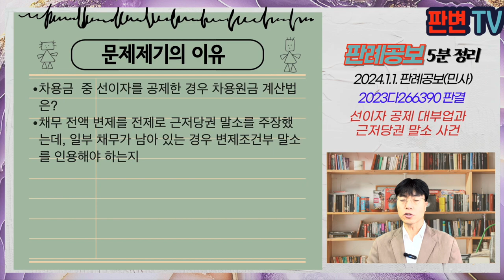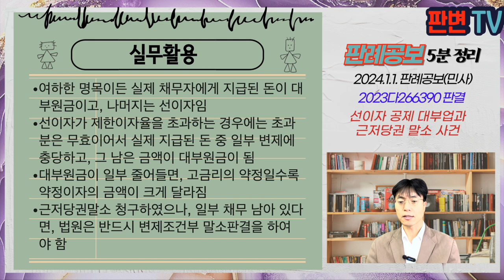선이자 공제 대부업과 근저당권 말소 사건 [24.1.1.자 판례공보(민사)]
선이자 공제 대부업과 근저당권 말소 사건
별 2개

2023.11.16. 선고 2023다266390 판결
근저당권말소

원고  채무자(상고인)
피고  대부업자

파기환송

원고는 피고 대부업자로부터 2013.1.경 1800만원을 차용하고, 고금리의 이자를 지급하기로 함
피고는 원고의 매매잔금, 수수료 등의 1640만원을 송금함
피고는 2013.1.부터 2021.5.까지 약정이율에 따른 이자가 4,932만원이라고 주장
원고는 같은 기간 3,697만 6천원을 변제함
원고는 피고에 대한 채무가 모두 변제되었다며, 근저당권등기 말소를 구함

차용금  중 선이자를 공제한 경우 차용원금 계산법은?
채무 전액 변제를 전제로 근저당권 말소를 주장했는데, 일부 채무가 남아 있는 경우 변제조건부 말소를 인용해야 하는지

원고가 차용하기로 한 1800만원 중 실제 지급된 돈은 1640만원이므로, 그 중 160만원은 선이자로 볼 여지가 상당함
대부업법상 선이자일 경우, 제한이자율을 초과하는지는 실제로 받은 금액을 기준으로 함(1640만원)
실제 금액에서 제한이자율을 초과하는 부분은 대부원금에 충당되고, 그 충단 후 나머지가 채무자가 변제기에 갚아야 할 대부원금임
채무 전액 소멸을 주장하며 근저당권 말소를 구하였으나, 일부 채무가 남아 있다면, 장래 이행의 소로서 잔존채무 변제한 다음 말소를 구하는 취지도 포함된다고 보아야 함
일부 채무 존재한다고 말소청구를 기각해서는 안되고, 변제 조건부 말소를 명하여야 함

실무활용
여하한 명목이든 실제 채무자에게 지급된 돈이 대부원금이고, 나머지는 선이자임
선이자가 제한이자율을 초과하는 경우에는 초과분은 무효이어서 실제 지급된 돈 중 일부 변제에 충당하고, 그 남은 금액이 대부원금이 됨
대부원금이 일부 줄어들면, 고금리의 약정일수록 약정이자의 금액이 크게 달라짐
근저당권말소 청구하였으나, 일부 채무 남아 있다면, 법원은 반드시 변제조건부 말소판결을 하여야 함